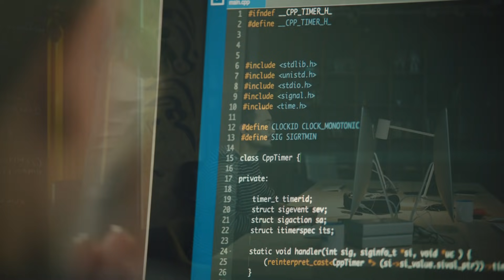نجاحك رحلة.. ونحن فخورون بمرافقتك فيها✈️👨🏻‍✈️👩🏻‍✈️نرافقك_في_رحلة_النجاح